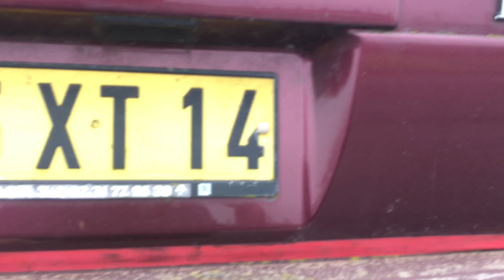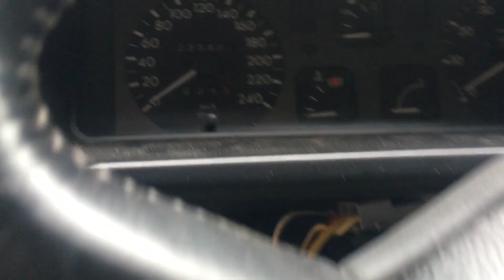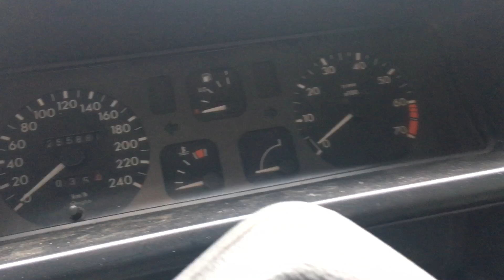Projet ESPACE F1 - Je reçois l’Espace d’un abonné 🪐